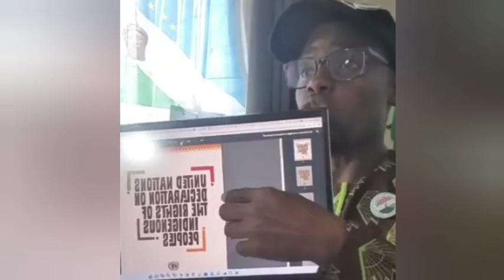Mega Rally Nbo Laipe Gbogbo Omo Yoruba E Fokanbale Chief Sunday Igboho